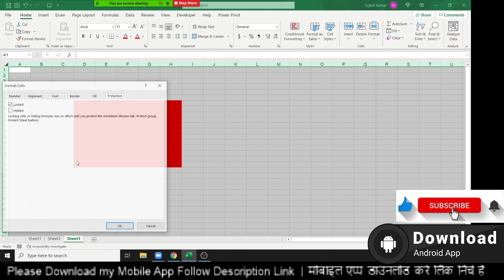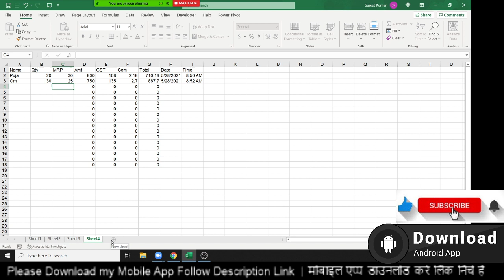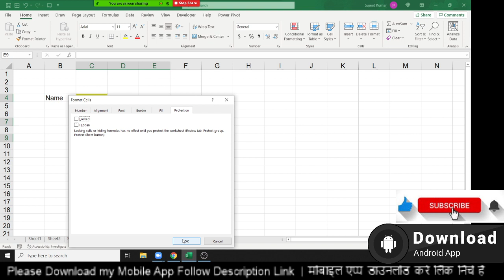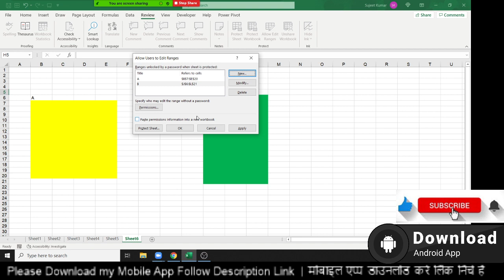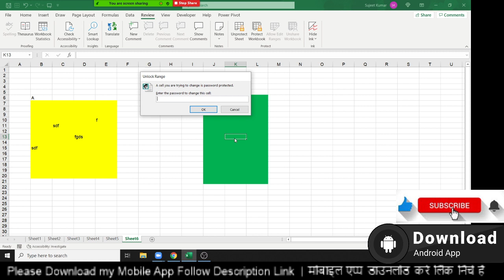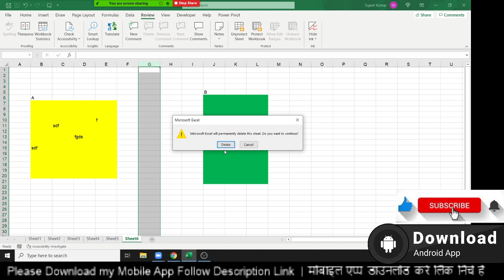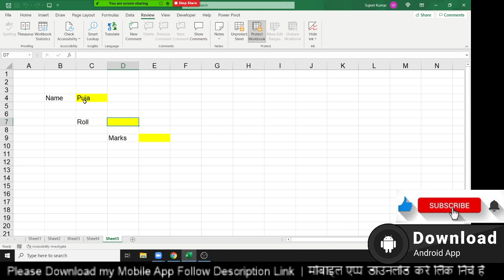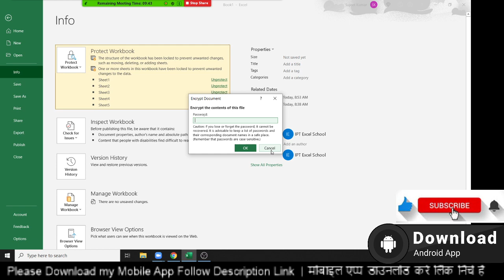Excel Sheet Protection Method - Excel Tutorial in Hindi